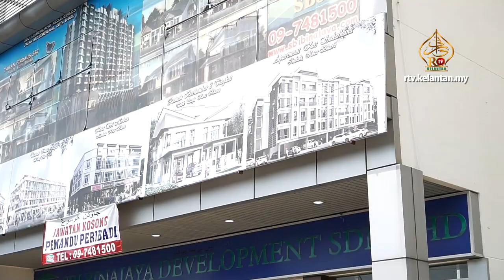Lauk Ikan Keli Yang Sedap Di Kelantan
Ikan Keli Pok Pin terkenal dengan masakan sambal merahnya bersama ikan keli goreng dengan ramuan dan aroma yang menarik selera setiap pengunjung yang datang ke kedai ini.
Datanglah beramai-ramai menikmati masakan hasil air tangan anak tempatan serta usahawan niaga ini dan bersama-sama menyokong dan berkongsi produk tempatan di Kelantan yang terkenal dengan pelbagai jenis masakan dan makanan yang beraneka jenis.
Waktu Operasi: Jam 8.00 pagi - 4.00 petang
Hari: Ahad-Khamis
Lokasi: Belakang bangunan SBJ Binajaya Development Sdn. Bhd.,
Jalan Sultan Yahya Petra.